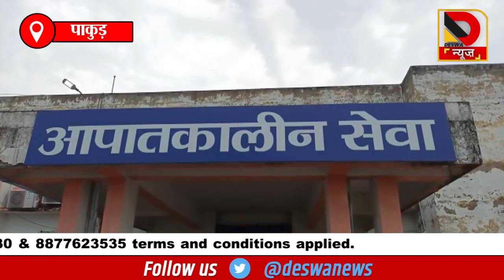Jharkhand में पति बना पत्नी का काल, पूरी कहानी जानिये क्यों मा*र डाला ?